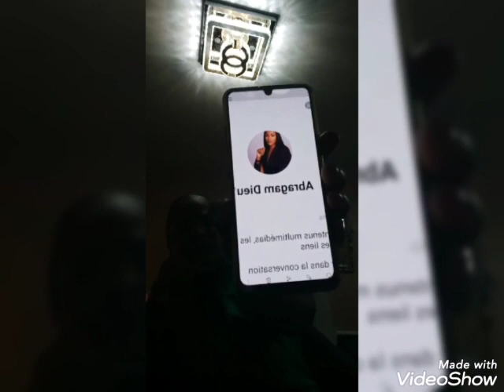RANDO YABANDOKI IFOKU MAGA MÉRE DES GARÇONS ABOYI NAYE OHHH